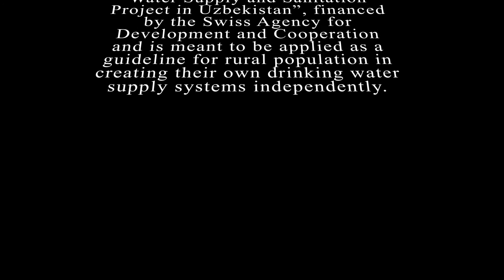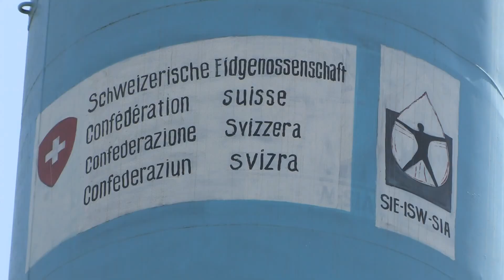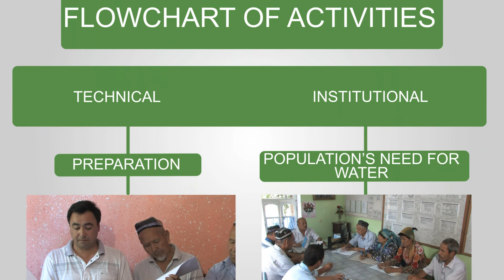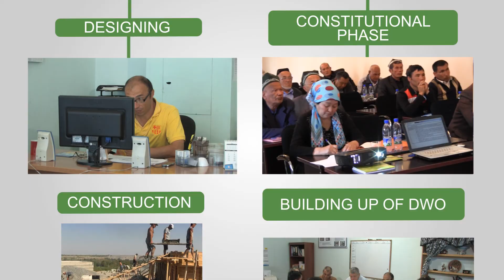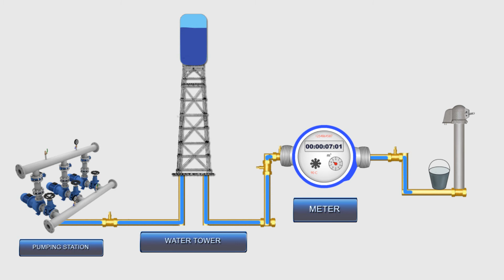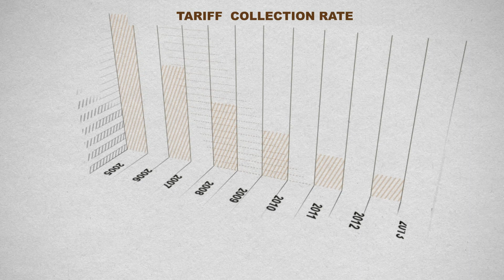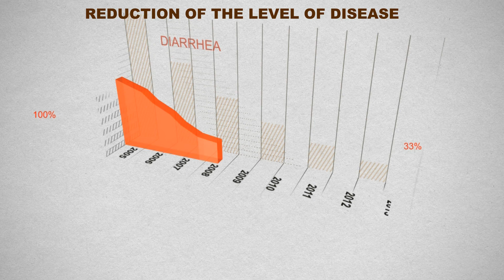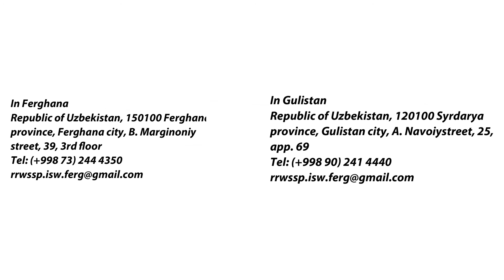Rural Water Supply and Sanitation Project in Uzbekistan - Manual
The present video is based on 10 years of experience of the "Rural Water Supply and Sanitation Project in Uzbekistan", financed by the Swiss Agency for Development and Cooperation and is meant to be applied as a guideline for rural population in creating their own drinking water supply systems independently.